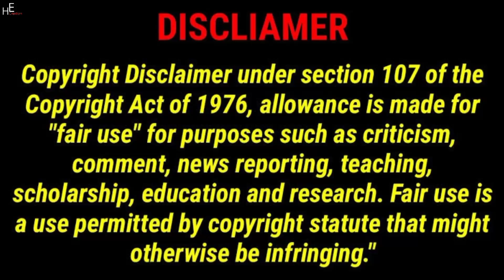Dobre Brothers | Bringing A New Pet To My Brother's Surprise | Lucas and Marcus